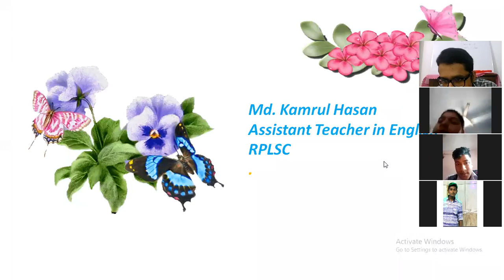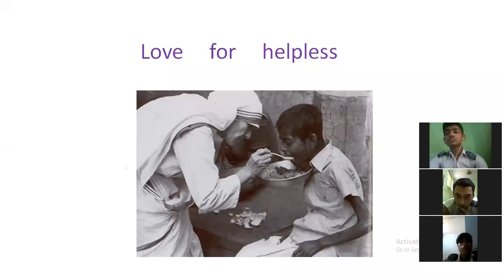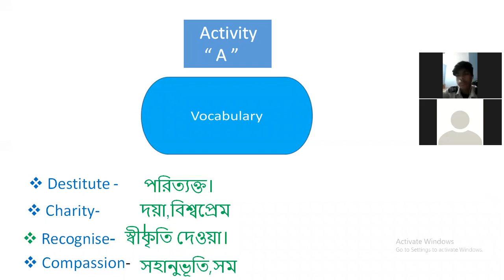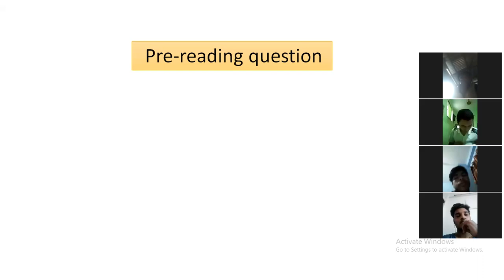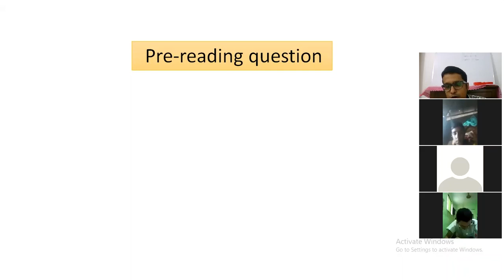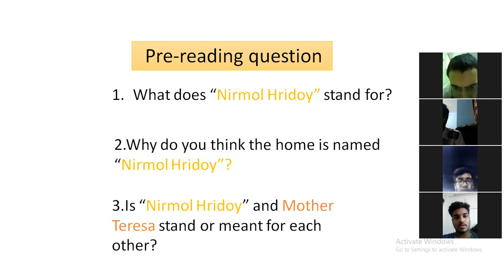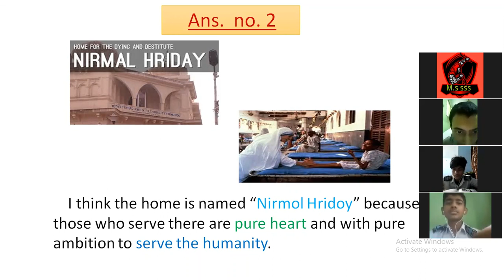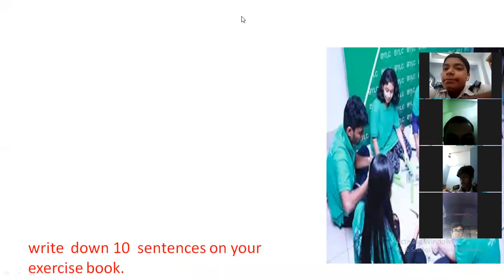Class:IX/X, EFT (Mother Teresa), By:Md.Kamrul Hasan